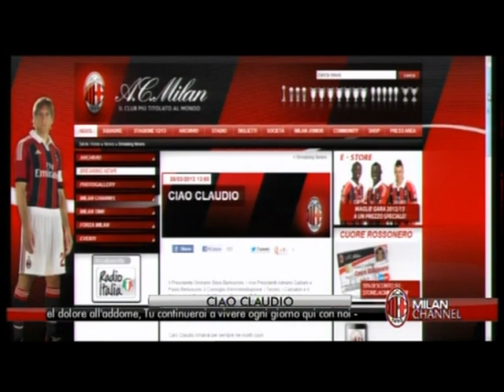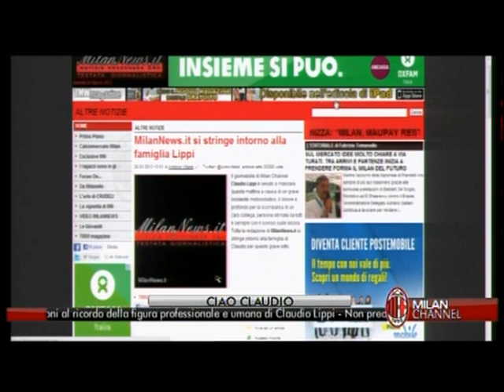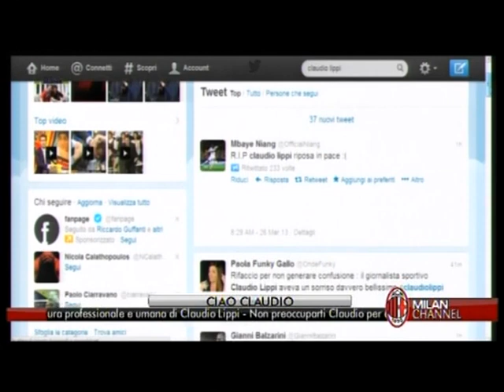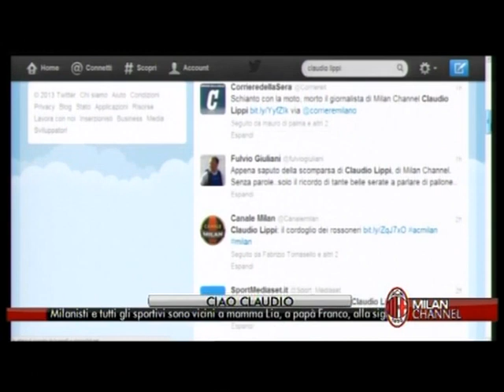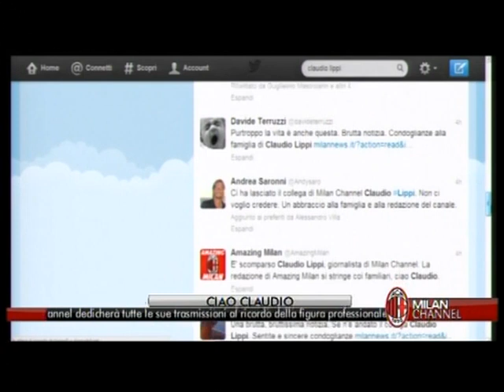Milan News 26 Marzo 2013-Ciao Claudio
Milan News 26 Marzo 2013 - Ciao Claudio Lippi